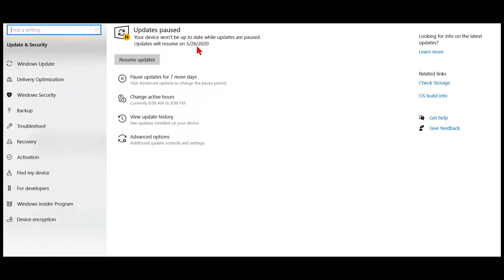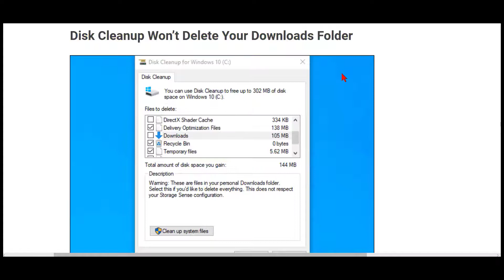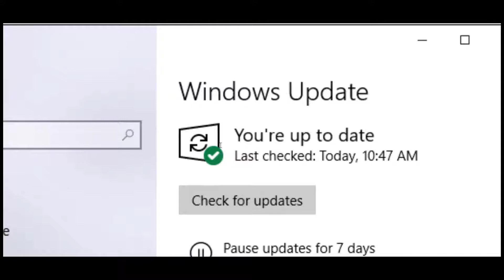Windows 10 spring 2020 update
Are you ready for Windows 10 Spring Update?  How to get it, what's in it, or how to avoid it...